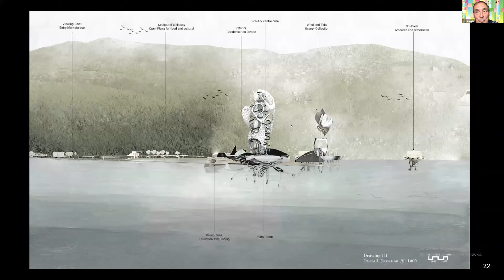Eco Ark Feedback3